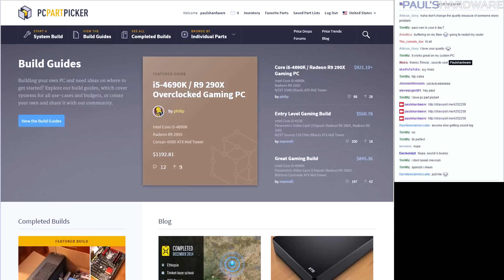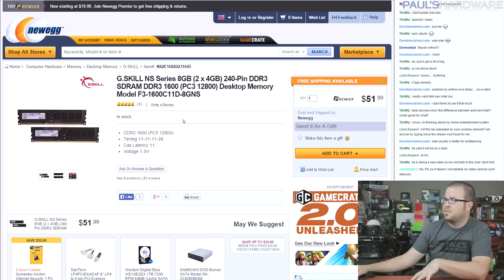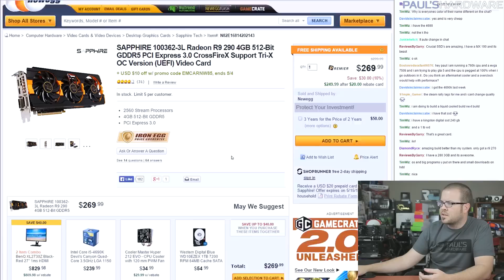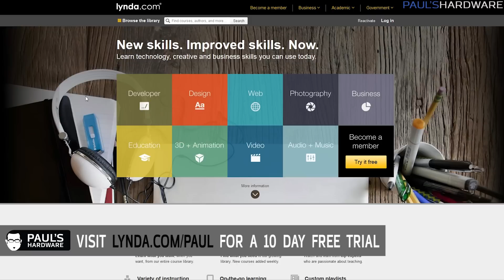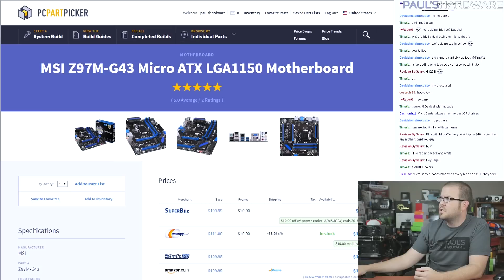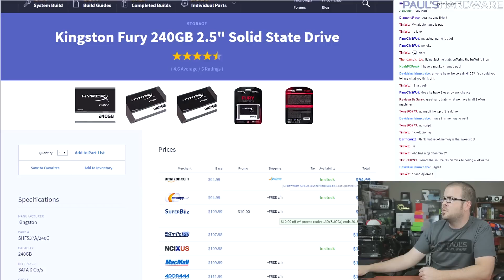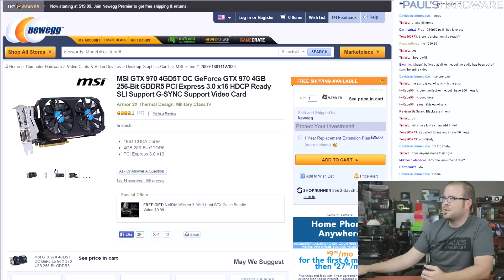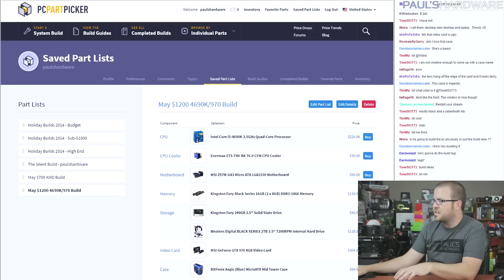Gaming Builds @ $700 & $1200 - May 2015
OPEN DESCRIPTION FOR LINKS!

Gaming PC Builds - $700 AMD & $1200 Intel/NVIDIA - May 2015

Which Build should I Build?